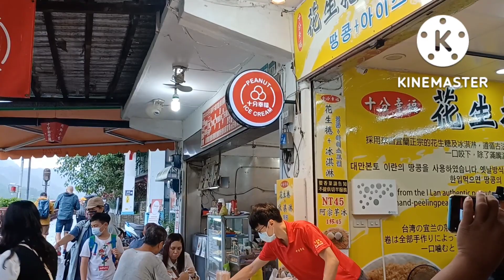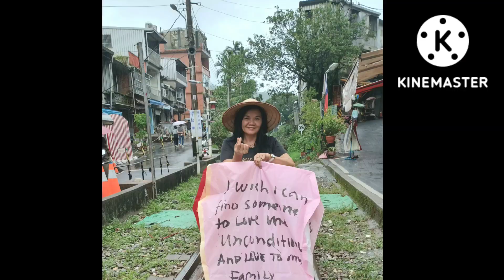Sky Lantern in shifen Taiwan#shifenoldstreet#beautifulplace#viralvideo@annelynpiamontr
Sky Lantern in Shifen in Taiwan touristspot beautifulplace oddlysatisfying asmr @annelynpiamonte